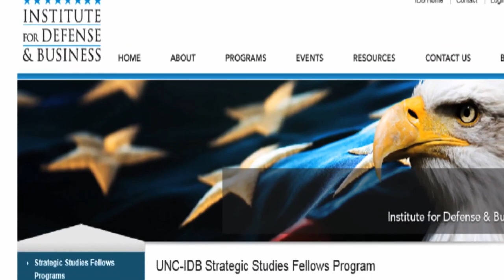SMA Minute - Broadening Seminars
Sergeant Major of the Army Daniel Dailey discusses broadening seminars available for senior non-commissioned officers.